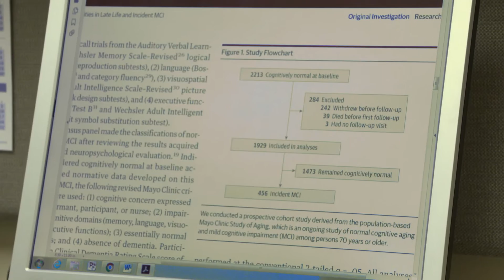Mentally Stimulating Activities in Late Life and Risk of Mild Cognitive Impairment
This study examines the association between mentally stimulating activities in late life and the risk of incident mild cognitive impairment and evaluates the influence of the APOE ε4 genotype.